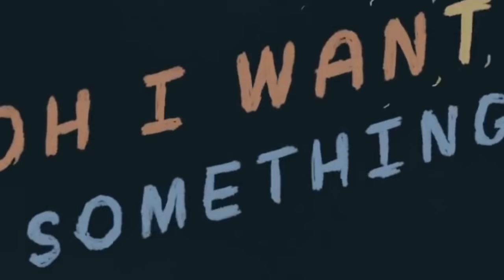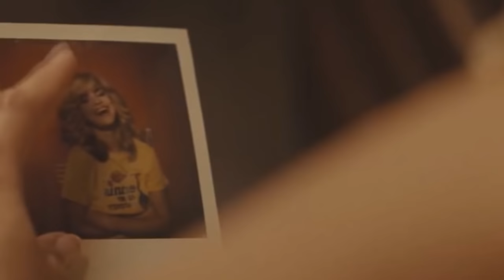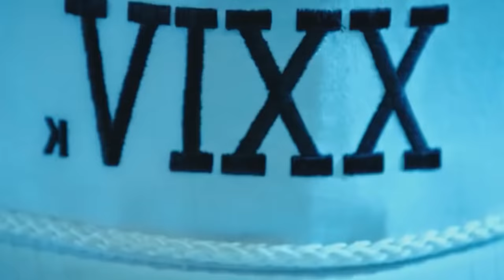Best Music Mashup 2018 - Best Of Popular Songs